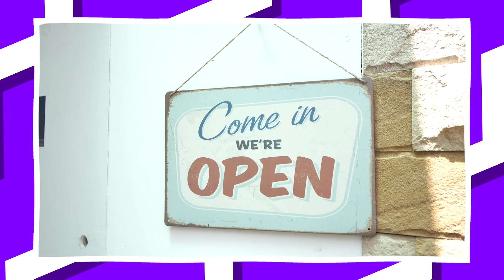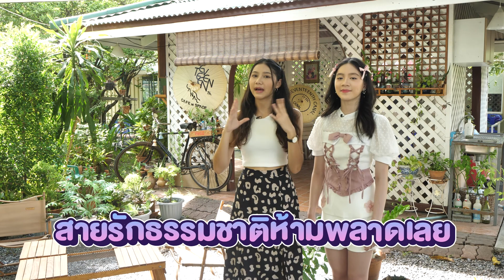Seventeenth Canal | Young Review - ภัสจัง/แบรี่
คาเฟ่ลับในซอยอ่อนนุช 17 ที่ทั้งภัสจังและแบรี่พาไป กับบรรยากาศธรรมชาติสุดๆริมคลอง จะเป็นยังไปชมกันในช่วง Young Review กันเลย

🎧 Mono29 Music Station
📌ทางช่อง MONO29 MUSIC STATION (202)
❤️รับชมได้ผ่านทาง3BB GIGATV